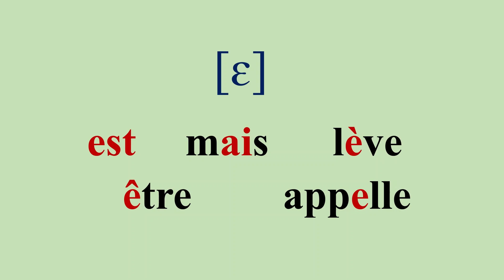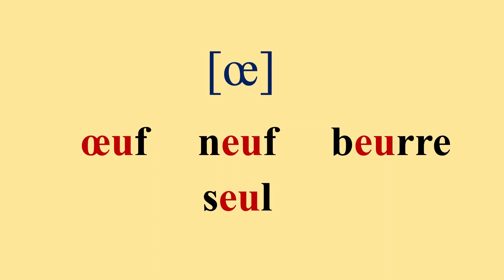French Oral Vowels